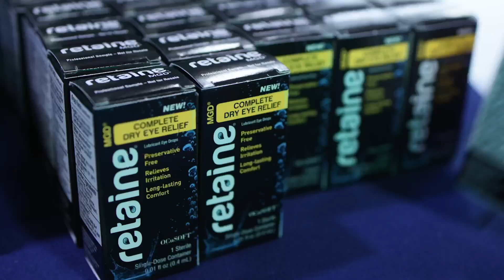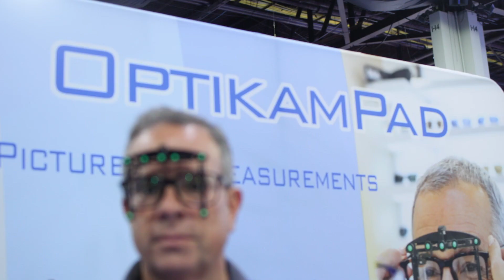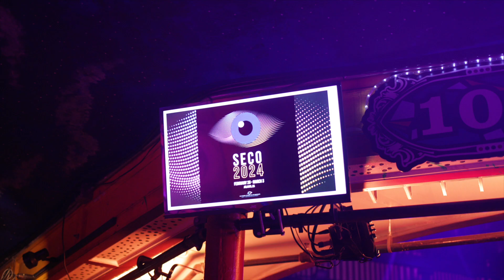SECO 100 - Saturday Recap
On Saturday, March 4, 2023, SECO International wrapped up its 100th anniversary celebration with a final day of informative and engaging events.

The day began with more educational sessions, featuring expert speakers covering a wide range of topics such as ocular disease management, contact lenses, and practice growth strategies. Attendees had the opportunity to learn about the latest advancements in the industry and to network with their peers and colleagues.